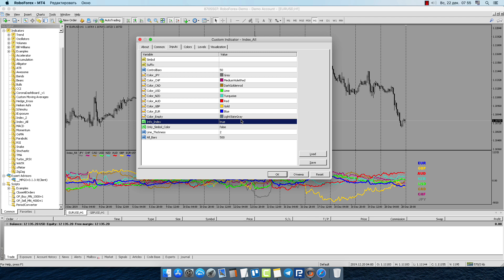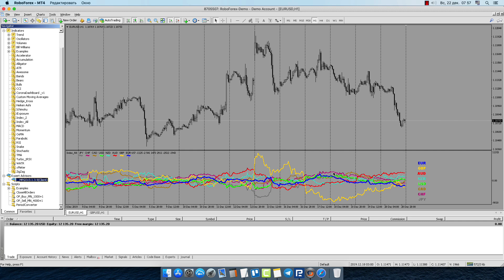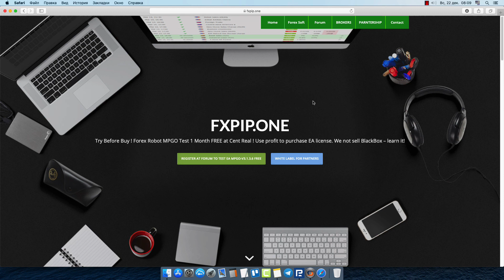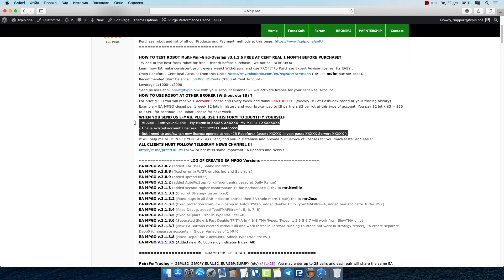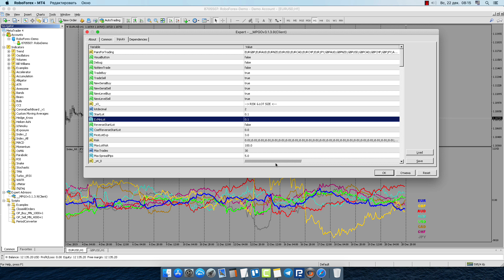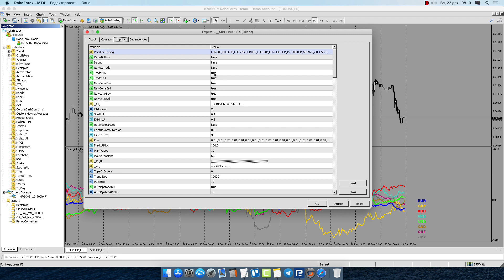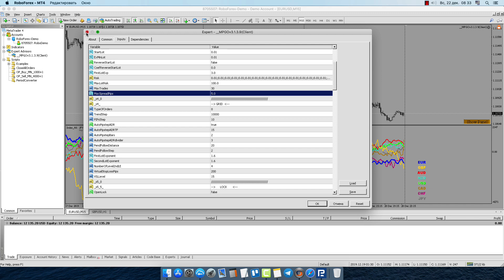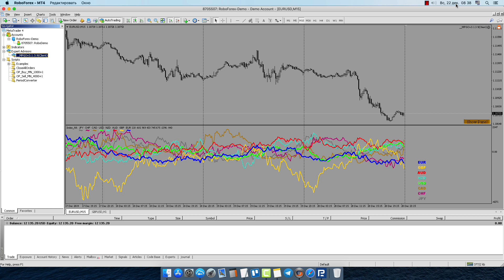Forex Robot EA MPGOv3.1.3.9 Multi-currency Index entries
In new version of Forex Robot (Expert Advisor) Multi-Pair-Grid-Overlap" we added our New indicator called Index_All that show us power and dynamic of all 8 Currencies of Market, EA use TOP Low and Top High 6 currencies to build 9 trading pairs as entry

Multi-currency Index is FXPIP Indicator that we developed from ideas of our Clients.